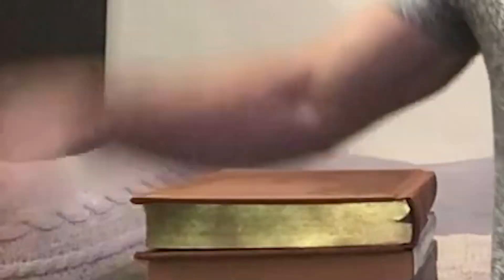I'm In Big Trouble!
Aaron Rosen is trying to ruin me!